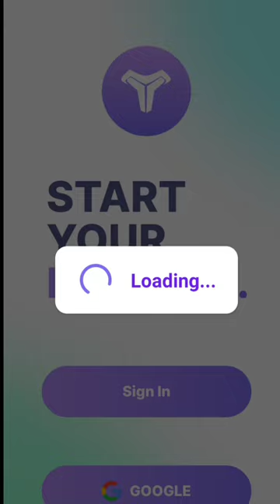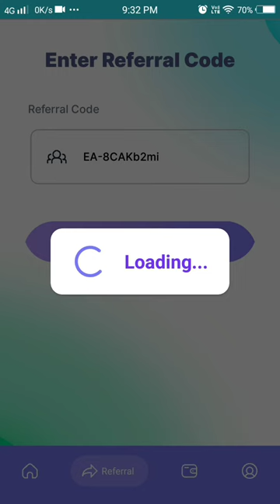🤑Today New Campaign Loot Offer 25₹+25₹+25₹ Instant Paytm Cash || Tasks💰Campaign BUG|| New Paytm app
code: EA-8CAkb2mi

quote paytm
2 paytm accounts
2 paytm in one phone
2 paytm account kyc
loot paytm cash
loot paytm
loot paytm gold
3 patti paytm cash 2021
50 rs paytm loot
5 rs paytm cash
bp paytm
e paytm
e-campaign
1 paytm cashback points equal to
1 paytm first points equal to
2 paytm accounts
2 paytm in one phone
20 paytm cash
paytm 7 pe 700 cashback offer
paytm 9apps